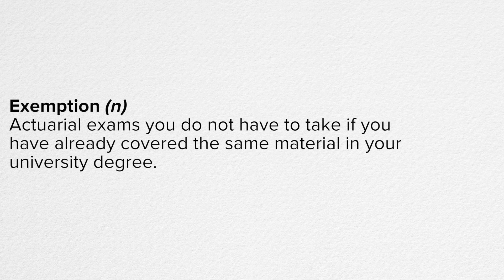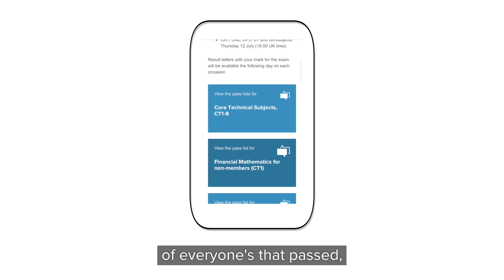How do you become an actuary?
Actuaries explain routes they have taken to become an actuary alongside some of the skills required